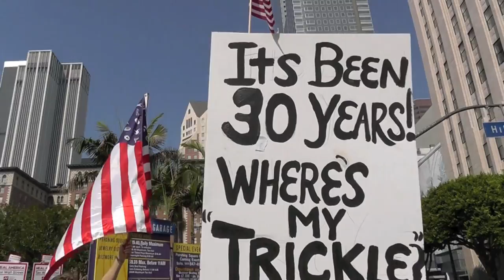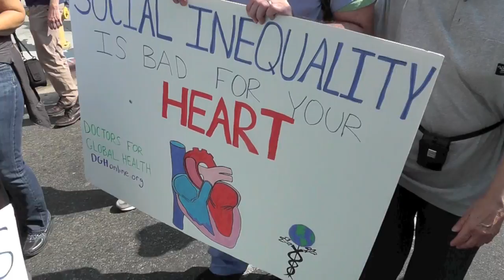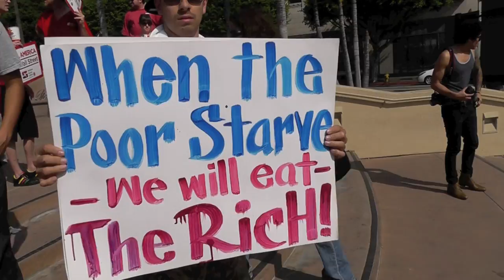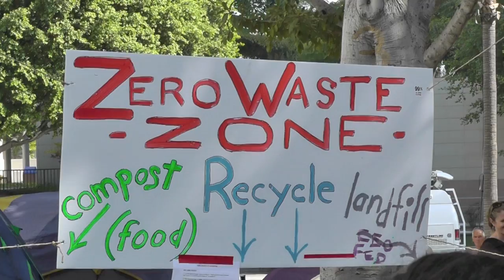Occupy LA "Global Day of Action" Oct 15 2011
Thousands of citizens took to the streets of downtown Los Angeles, California on Saturday, October 15, 2011 as the anti-greed Occupy Los Angeles movement gains momentum going into its third week. The march began in Pershing Square and passed through the financial district, culminating in a rally at City Hall Park and in the street in front of City Hall, where hundreds of protestors have set up dozens of tents and established a long-term encampment.

The events of the day were timed to coincide with a Global Day of Action against Corporate Greed, as the Occupy Wall Street movement extends its reach around the world. Events reportedly took place in over 1,000 cities, involving hundreds of thousands of people.

The Occupy Los Angeles site has exploded since its beginning on October 1. Whereas the first night there were around fifty campers, participants say the number of overnighters has mushroomed to around three hundred nightly. This group swells during the day, as others join for whatever time they are available.

Saturday's march and rally were bolstered by labor and civil society groups - the AFL-CIO and Moveon.org mobilized thousands of members to turn out. Smaller local groups also had a notable presence, like Valley Grassroots for Democracy, which sent two dozen Democratic activists from the San Fernando Valley to take part. The Industrial Workers of the World also had a small contingent. These two examples were representative; both insiders and outsiders marched and chanted side by side.

Students, workers, the unemployed, senior citizens, families with young children, artists, the homeless - a broad cross-section was present, each with his or her personal priorities, but all seeming to agree that the overall political and economic system is rigged in favor of the ultra-wealthy, and unresponsive to the needs of "the ninety-nine percent."